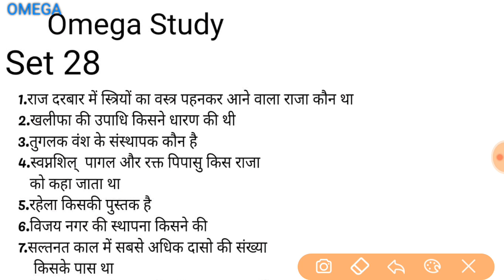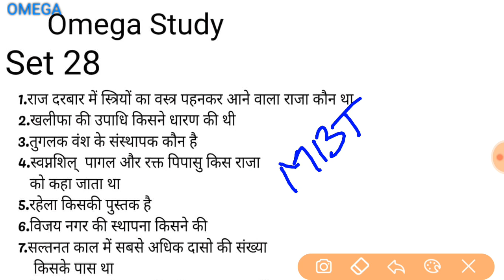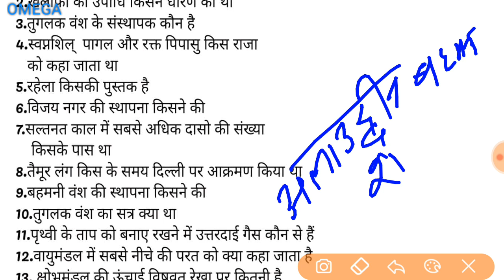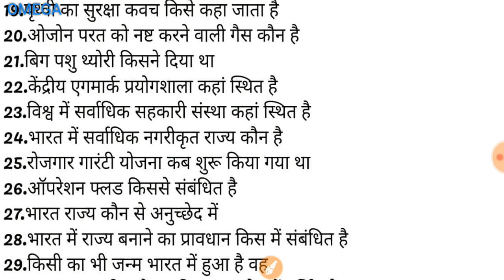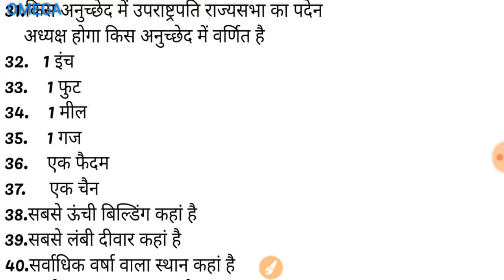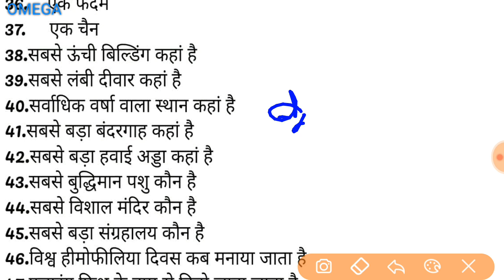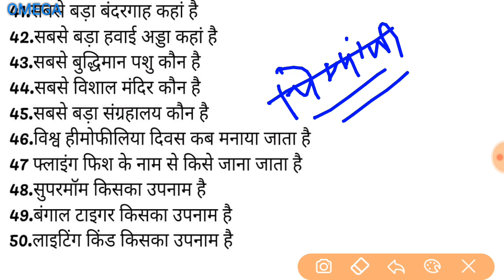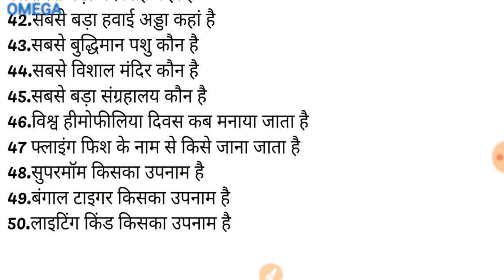Lucent's G.K/G.S ITI,POLYTECHNIC SSC/NTPC/GROUP D // set 28